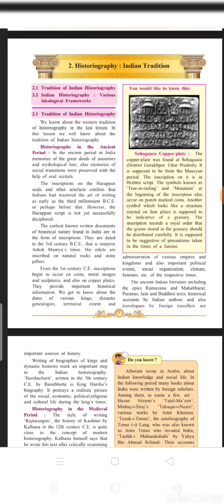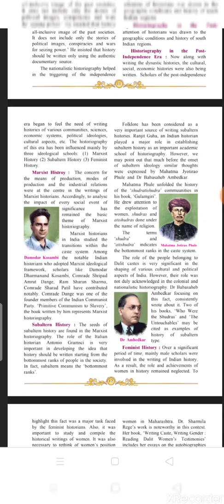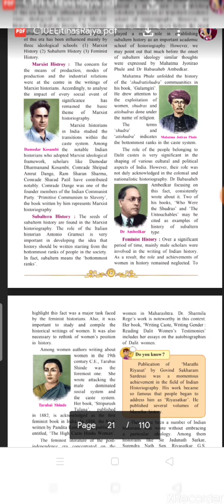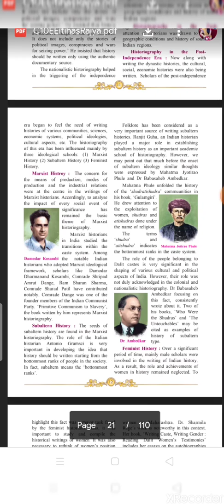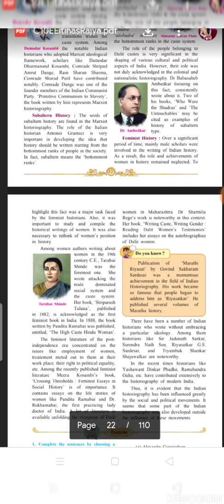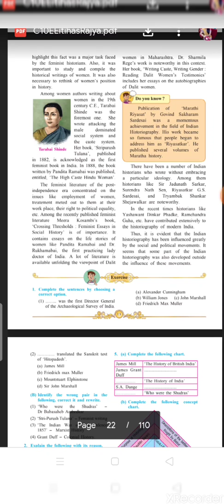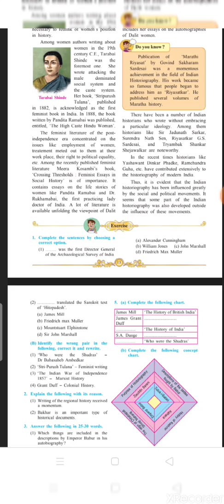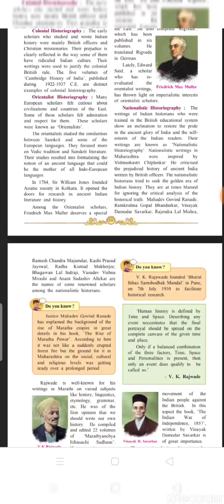10th history ch 2 (part 2)